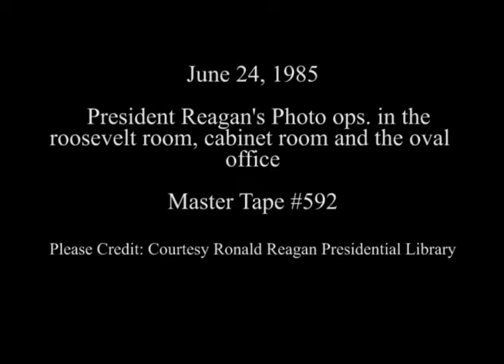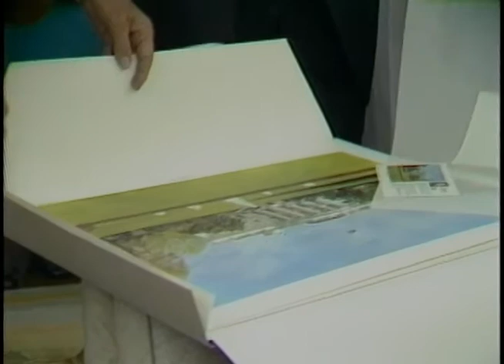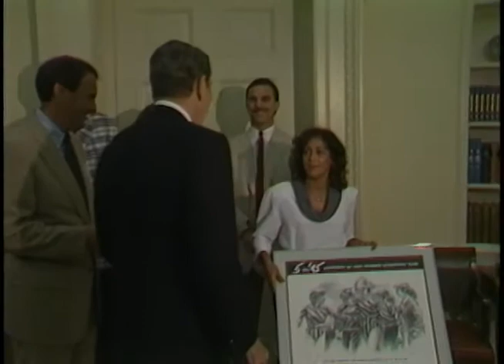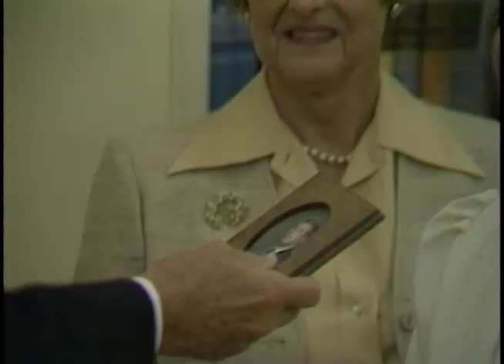President Reagan's Photo Opportunities on June 24, 1985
Full Title: President Reagan's Photo Opportunities on June 24, 1985. President Reagan meeting with Governors regarding Tax Reform in Roosevelt Room, President Reagan at Issues Briefing Lunch in Cabinet Room, President Reagan meeting with Armand Hammer in Oval Office, President Reagan meeting with Congressman John Kasich and Jim Crum. President Reagan receives T-shirt in Oval Office, President Reagan meeting with Congressman Helen Bentley in Oval Office, President Reagan meeting with Senator Strom Thurmond and Congressman Floyd Spencer. President Reagan being presented with painting in Oval Office, President Reagan meeting with Senator Orrin Hatch and University of Utah women's gymnastics team. President Reagan autographs gymnasts leg cast in Oval Office, President Reagan meeting with Senator Jack Danforth and presentation of bust of Mark Twain in Oval Office, President Reagan meeting with Senator Jesse Helms and painting presentation in Oval Office, President Reagan meeting with congressional liaison aide and Linda Bennet in Oval Office

Transcript: N/A

Production Date: 6/24/1985

Access Restriction(s):Unrestricted
Use Restriction(s):Unrestricted